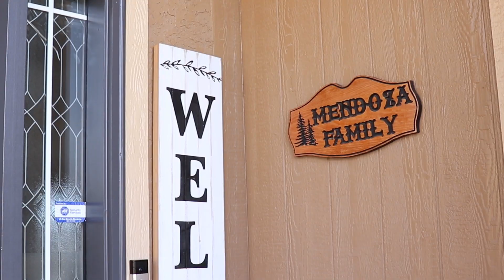Primavera 🐰2022 como decorar la entrada de tu casa en esta primavera🌷🥳/decoración/primavera🌸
Hola mi gente hermosa aqui les muestro un sencilla decoración de la entrada de la casa en esta primavera 2022. gracias por sus likes y comentarios los amo